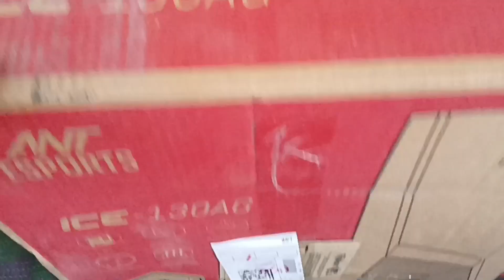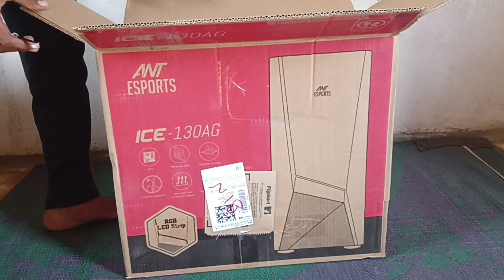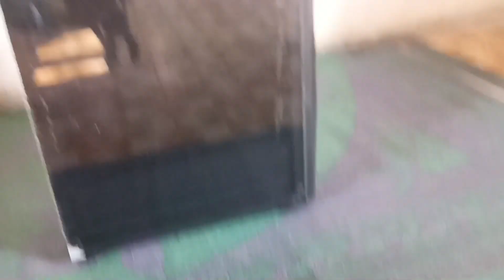My First New Gaming Pc Cabinet Is Here Ant Esport Ice 130AG Gaming Cabinet Unboxing 2022